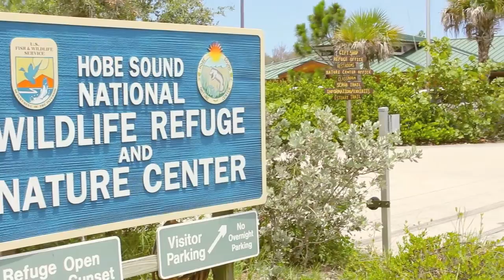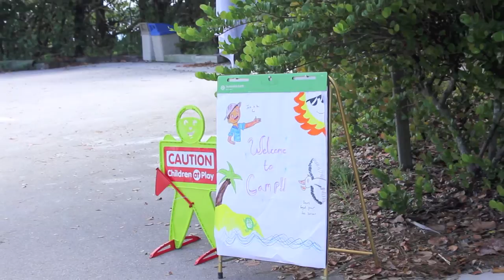HSNC video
Greetings! All about the Nature Center!